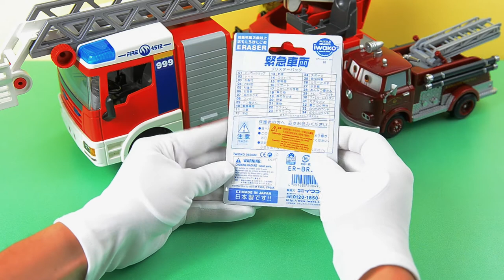iwako Emergency Vehicle Playable Eraser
iwako Emergency Vehicle Playable Eraser set. This video shows the unboxing of this awesome stationery. There is a fire truck (fire engine) with a ladder, a police car, a police motorbike, an ambulance and a fire extinguisher. We also show how it can be used as a rubber to erase pencil.

"Firetruck" in other languages: brandweerwagen, سيارة إطفاء, пажарная машына, пожарна кола, camió de bombers, 救火车, 救火車, vatrogasni kamion, hasičské auto, brandweer auto, paloauto, camion de pompier, coche de bombeiro, feuerwehrauto, כבאית, दमकल, tűzoltóautó, truk pemadam kebakaran, autopompa, 消防車, 소방차, ugniagesių mašina, brannbil, ماشین آتش نشانی, wóz strażacki, carro de bombeiro, camion de pompieri, пожарная машина, Фиретруцк, hasičské auto, camión de bomberos, brandbil, itfaiye aracı, пожежна машина, میں Firetruck, xe cứu hỏa, פירעטרוקק.

"Police" in other languages: polisie, polici, شرطة, Poliziak, পুলিশ, паліцыя, полиция, la policia, 警察, 警察, policie, politi, politie, policanoj, politsei, pulis, poliisi, police, policía, პოლიციის, Polizei, αστυνομία, પોલીસ, lapolis, משטרה, पुलिस, rendőrség, lögreglu, polisi, póilíní, la polizia, 警察, ಪೊಲೀಸ್, 경찰, vigilum, полицијата, pulizija, politiet, پلیس, policja, polícia, poliție, полиция, полиција, polícia, la policia, polisi, போலீஸ், పోలీసు, ตำรวจ, поліція, پولیس, cảnh sát, yr heddlu, פּאָליצייַ

"Ambulance" in other languages: ambulans, ambulancë, سيارة الاسعاف, təcili yardım, anbulantzia, অ্যাম্বুলেন্স, хуткая дапамога, линейка, ambulància, 救护车, 救護車, hitna pomoć, záchranná služba, ambulanco, kiirabi, ambulansya, ambulanssi, ambulancia, სასწრაფო დახმარების, Rettungswagen, ασθενοφόρο, એમ્બ્યુલન્સ, anbilans, אמבולנס, एम्बुलेंस, mentőautó, sjúkrabíl, ambulans, otharcharr, ambulanza, 救急車, ಆಂಬುಲೆನ್ಸ್, 구급차, ātrā palīdzība, greitosios pagalbos automobilis, амбуланта, ambulans, ambulanza, ambulanse, امبولانس, karetka pogotowia, ambulância, ambulanță, скорая помощь, хитна помоћ, záchranná služba, rešilec, ambulancia, ambulans, ஆம்புலன்ஸ், అంబులెన్స్, รถพยาบาล, ambulans, швидка допомога, ایمبولینس, xe cứu thương, ambiwlans, אַמבולאַנס.

"Eraser" in other languages: uitveër, gomë, ممحاة, pozan, borragoma, রবার, гумка, гума, goma d'esborrar, 橡皮, 橡皮, gumica, guma, viskelæder, gom, eraser, Eraser, kustutuskumm, panlinis, pyyhekumi, gomme, goma, eraser, Radiergummi, γόμα, ભૂંસવા માટેનું રબર, gonm, מחק, रबड़, radír, strokleður, penghapus, scriosán, gomma da cancellare, 消しゴム, ಎರೇಸರ್, 지우개, eraser, dzēšgumija, trintukas, гума, pemadam, Eraser, viskelær, پاک کن, gumka do mazania, borracha, radieră, ластик, гумица, guma, radirka, goma de borrar, eraser, suddgummi, அழிப்பான், eraser, ยางลบ, silgi, ластик, صافی, cục tẩy, rhwbiwr, מעקער.